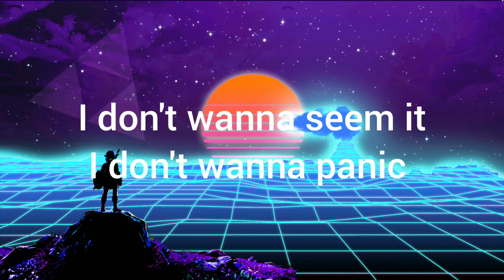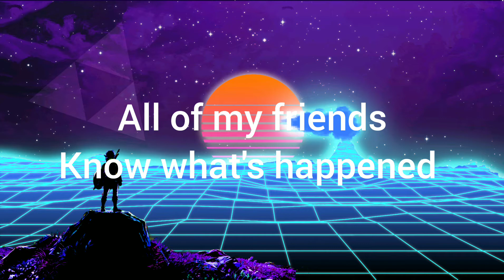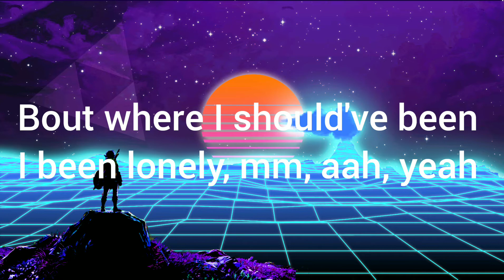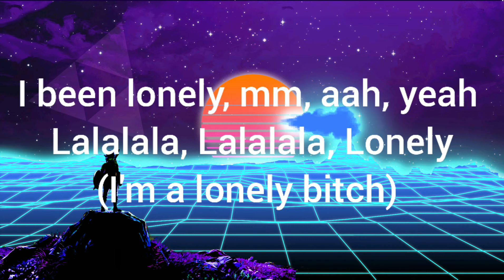BENEE - _ - Supalonely - Lyrics - ft - Gus Dapperton (1080p)